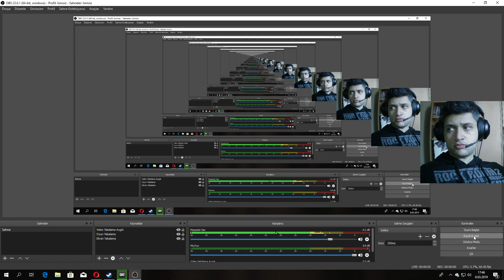AMERİKA! Company of Heroes 2 Türkçe online